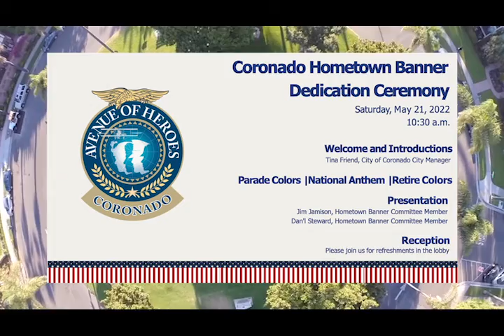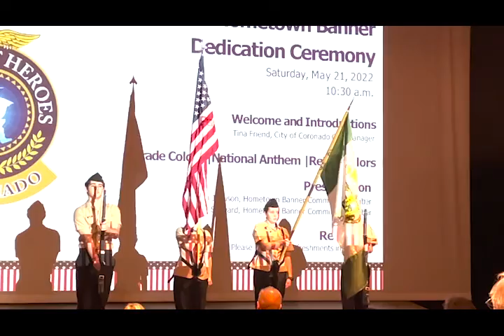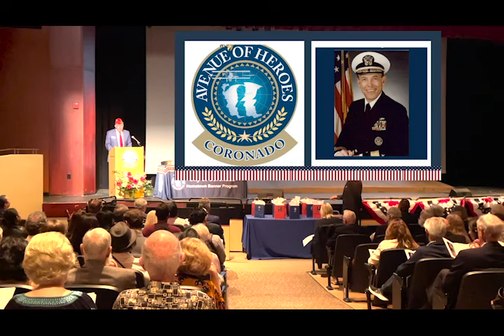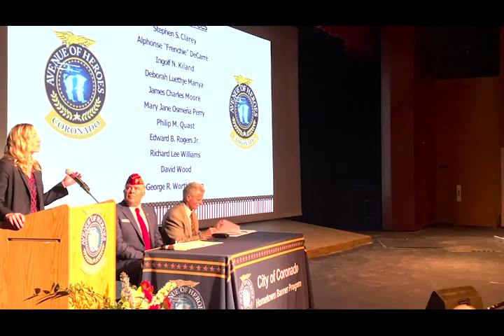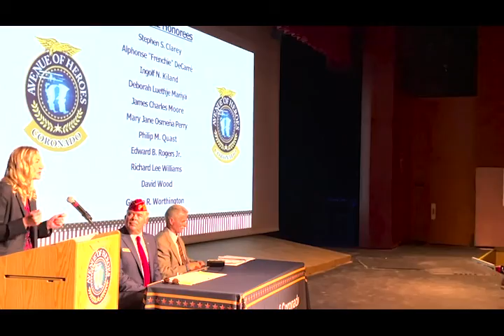Hometown Banner Ceremony May 21, 2022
The City invites the public to watch the May 21, 2022, Hometown Banner Ceremony. The event honors those former or current Coronado residents serving or who have served their country. The City and the Hometown Banner Committee work together to honor local military members who live or have lived in Coronado during their careers. The ceremony honors 11 military heroes. Each had a banner along the City’s Avenue of Heroes, on Third and Fourth streets from Orange Avenue to Alameda Boulevard, for six months. The City is actively accepting nominations for future banner candidates. In a town known for its military presence, Coronado has plenty of candidates.